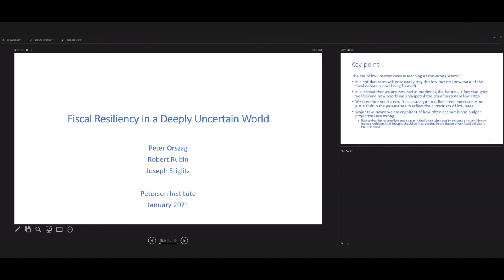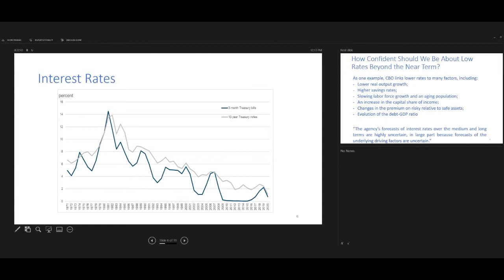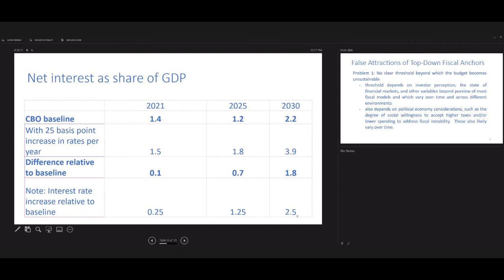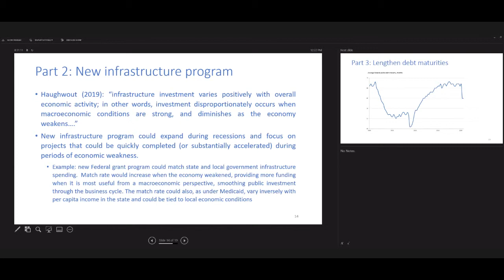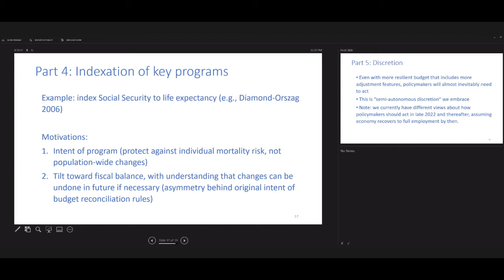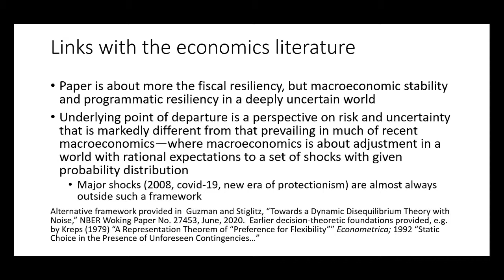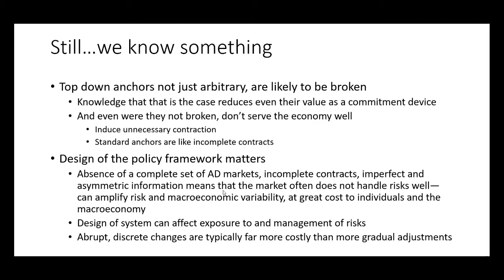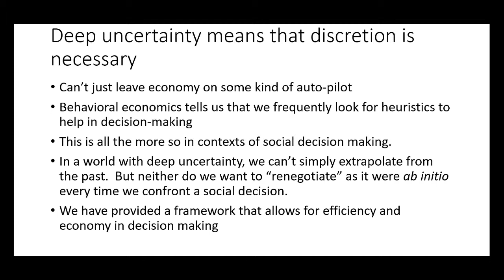Fiscal resiliency in a deeply uncertain world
Peter Orszag, Robert Rubin, and Joseph E. Stiglitz discuss their PIIE Policy Brief, “Fiscal Resiliency in a Deeply Uncertain World,” in which they present a new fiscal framework that they argue better reflects the uncertainties affecting the budget. Their suggestions differ from those offered by some other leading scholars.